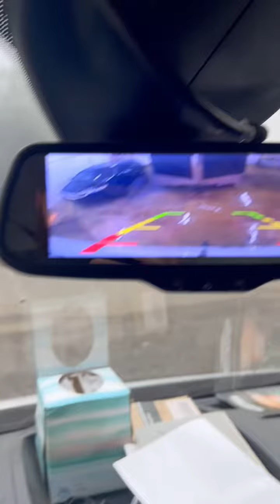Washing can be one of the most rewarding business models you can get into.